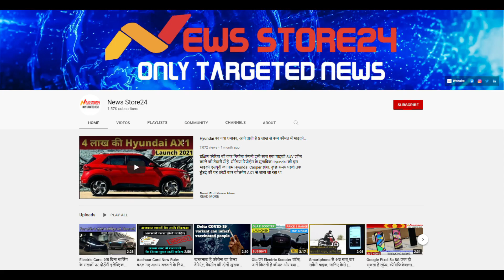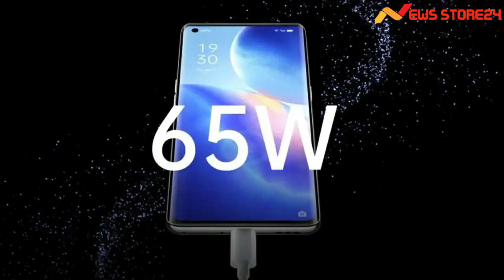भारत में जल्द लॉन्च हो सकता है OnePlus का ये नया स्मार्टफोन | Newsstore24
OnePlus 9R भारत में OnePlus 9 सीरीज के साथ ही लॉन्च किया गया था. अब कंपनी OnePlus 9RT लॉन्च करने की तैयारी में है. हालांकि कंपनी  ने अभी इसकी टीजर जारी नहीं किया है, लेकिन इससे जुड़ी जानकारियां आने लगी हैं.